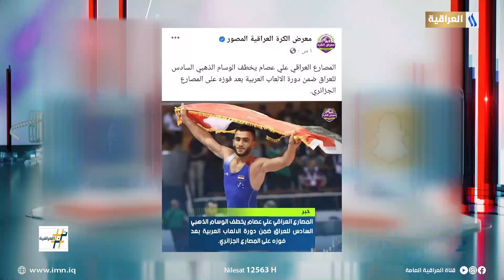المصارع علي عصام يحقق سادس ذهبية في دورة الألعاب العربية